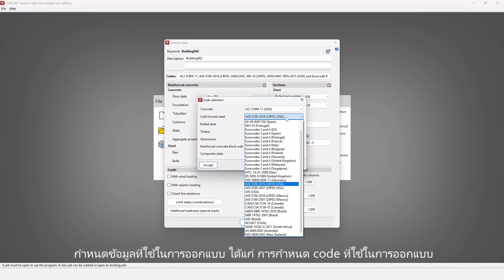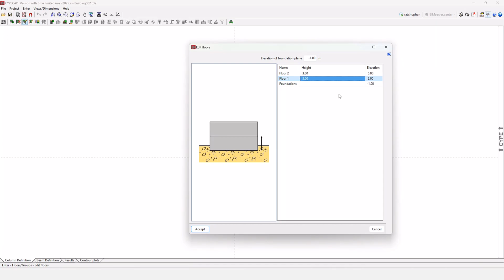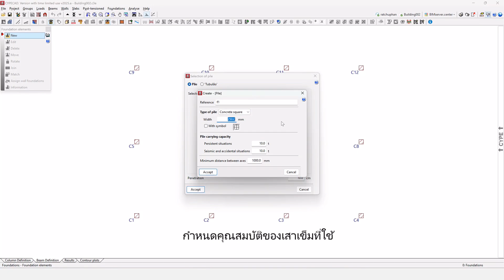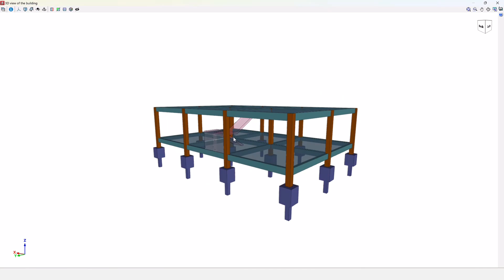Design อาคารคอนกรีตเสริมเหล็กด้วย CypeCAD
ออกแบบอาคารคอนกรีตเสริมเหล็กด้วยโปรแกรม CypeCAD